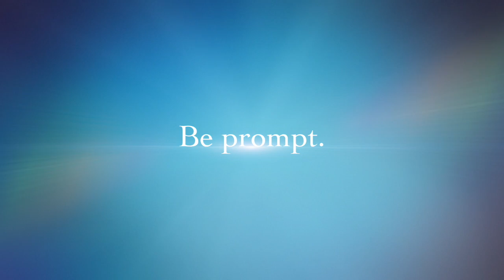You Matter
This video is about You Matter